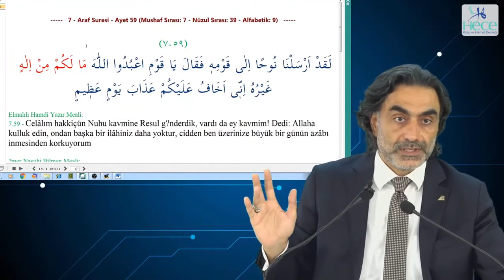Allah’ın hiçbir peygamberleri bana kulluk edin demedi!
7 - A’RAF Suresi - 59. Ayet 2. Ders - Meal Dersleri - 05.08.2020 Prof. Dr. Halis Aydemir meal dersinden alıntıdır. Dersin tamamına buradan ulaşabilirsiniz: